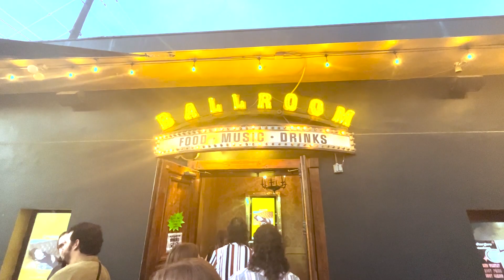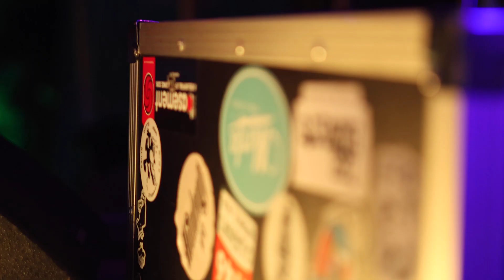Afterglow Session September 2023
Jenny Carson, Brody Price, and Pelvis Wrestley perform at The Ballroom at Spiderhouse.
Video by Juliana Thompson